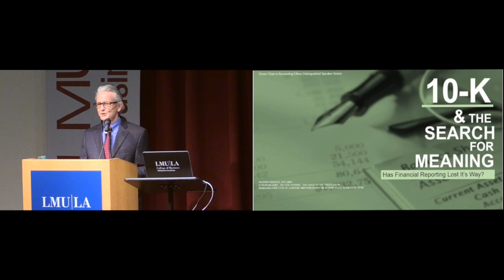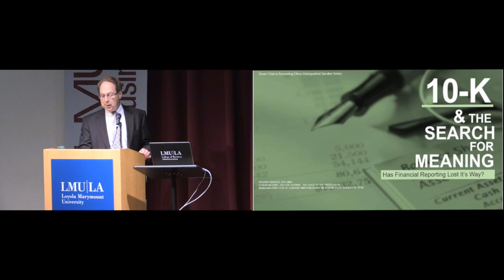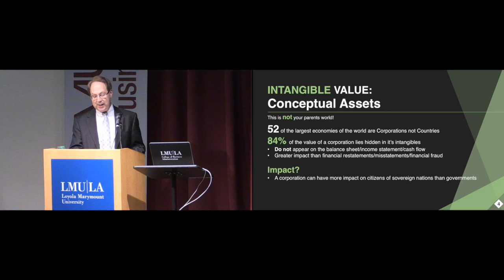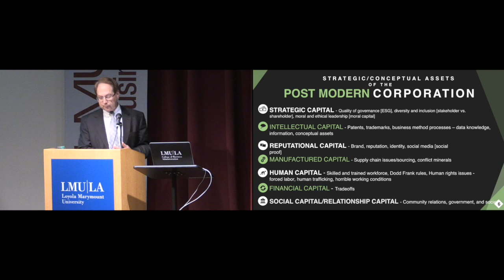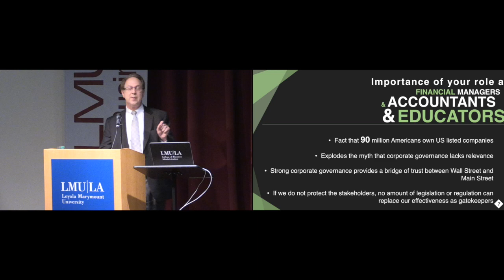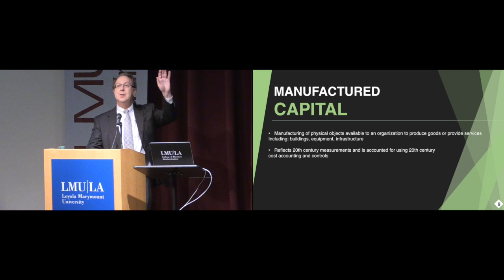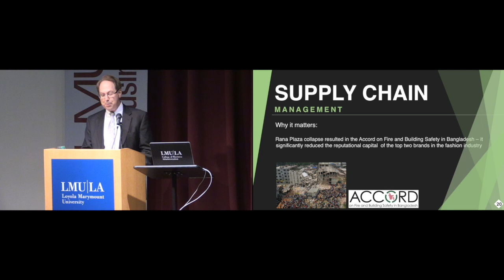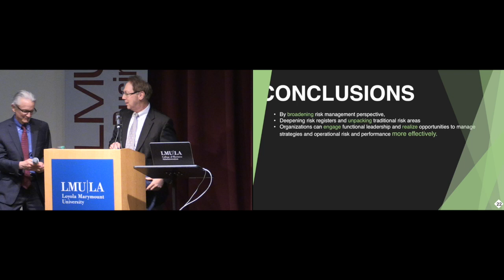Richard Kravitz Lecture: “The 10-K & the Search for Meaning-Has Financial Reporting Lost Its Way?”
“The 10-K and the Search for Meaning - Has Financial Reporting Lost Its Way?”
Richard Kravitz, Editor in Chief, The CPA Journal - The Voice of the Profession; Managing Director of Content and Publishing, New York State Society of CPAs
April 9, 2018: Richard Kravitz

The value and nature of capital of 21st century companies are not adequately represented in the current financial reporting model. Mr. Kravitz examines those hidden intangibles - assets that can create or destroy value but don't appear anywhere in the financials. He explains the nature of six capitals (financial capital, reputational capital, manufactured capital, human capital, social/relationship capital and natural capital) and the implications for global sustainability and the impact on society.